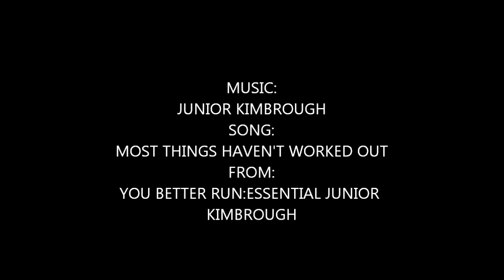Kayak NJ Evening Kayaking on the Muscnetcong River 52213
Had to head out on the river for a quiet paddle after a hard day at work. Picked up a passenger on the trip!  Hot and humid day with lots of pollen on the water.